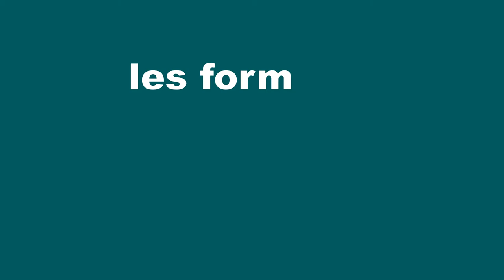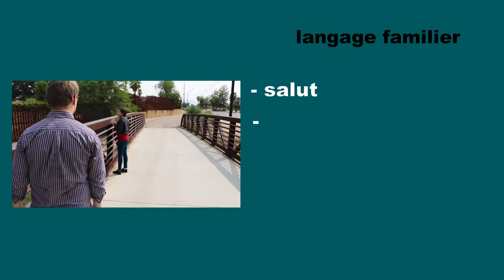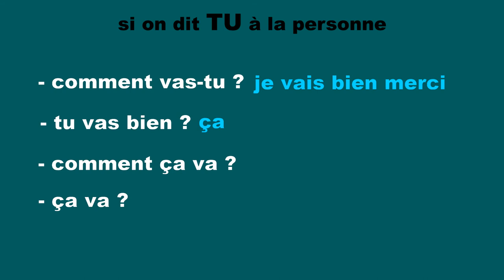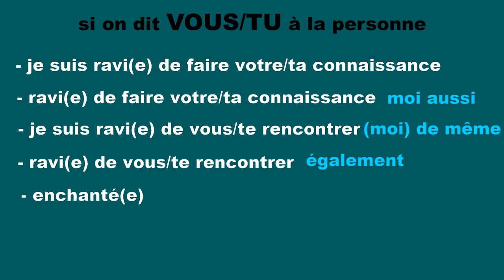Apprendre à dire BONJOUR et formules de POLITESSE en français en moins de 4 min - vidéo 78 -FR/IT/EN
Sur Vocabolario Francese on apprend à dire bonjour et à demander comment ça va en français, en moins de 4 minutes. Je vous donne aussi les différentes formules de politesse à utiliser quand on rencontre quelqu’un pour la première fois, si vous utiliser le vouvoiement ou le tutoiement.

Musiques utilisées
Titre : Spark
Auteur : Vexento

I Just Wanna Be Great - NEFFEX